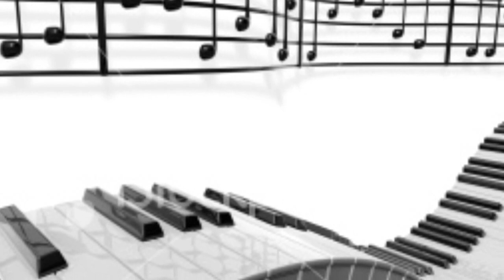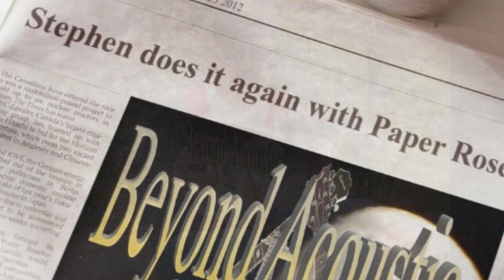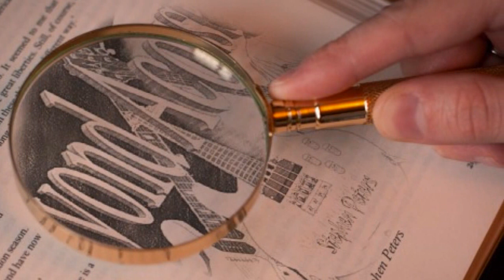Paper Rose (Original) by Stephen Peters. Part of Beyond Acoustic, the album.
Paper Rose is track 5 from my 6th album, Beyond Acoustic. MP3 is available from my artist page on bandcamp.